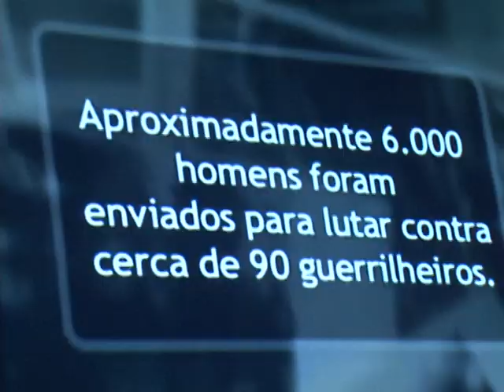Estudantes participam de simulação de Corte Interamericana de Direitos Humanos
O curso de Relações Internacionais está realizando diversas atividades nesta semana. Nesta quarta-feira os alunos fizeram uma simulação de uma Corte Interamericana de Direitos Humanos